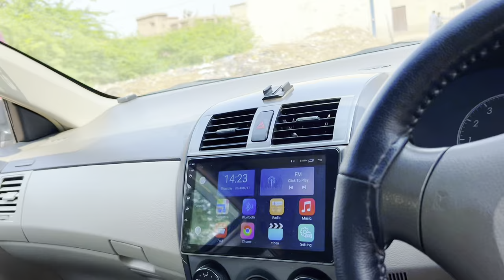Eid Ka Dosra Din Susral Day Ammi Ny Kiya Eidi Di 🥰🎁